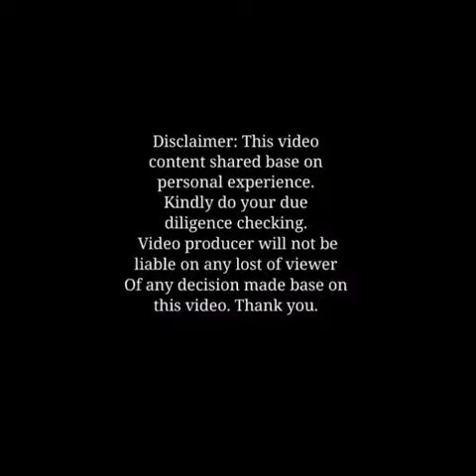David Tan - The PropertyMan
Video from rdychua74